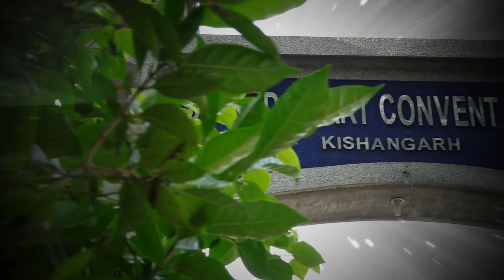S H SPARKLES KISHANGARH